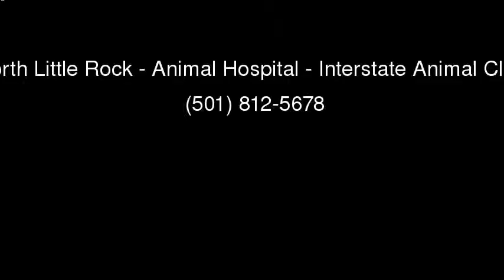North Little Rock - Animal Hospital - Interstate Animal Clin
Interstate Animal Clinic, in North Little Rock, Arkansas, is a full-service veterinary facility that always has time to treat your pet special. Vaccinations, innovative flea and tick treatments, pet dentistry, even attentive animal boarding, are ready for your furry or fuzzy family member or friend.